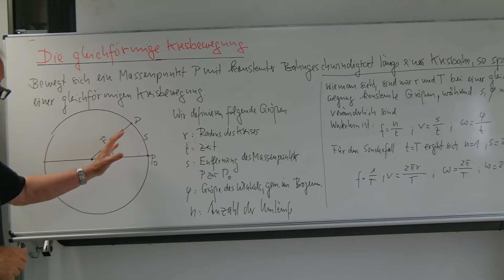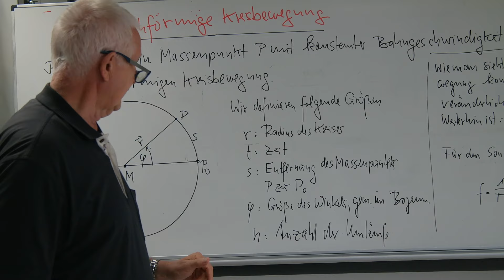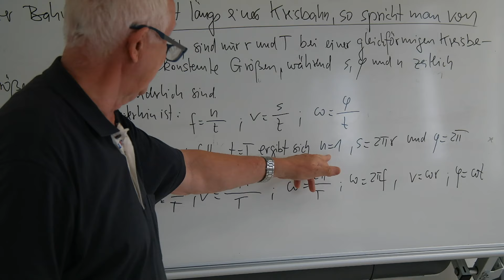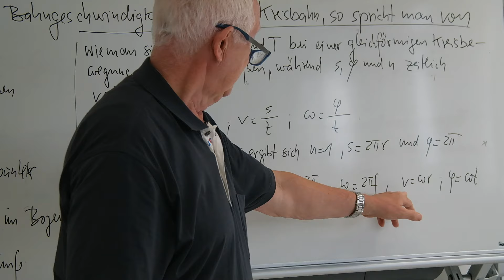Die gleichförmige Kreisbewegung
Die gleichförmige Kreisbewegung wird mit vielen Umformungen behandelt.